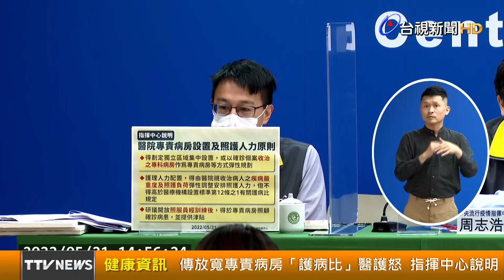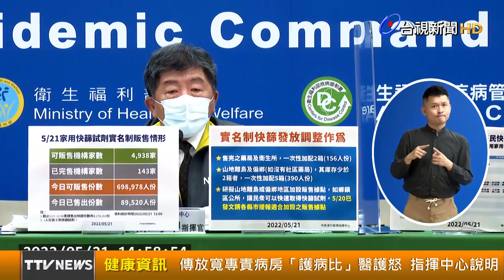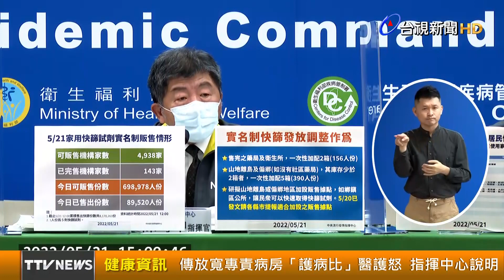傳放寬專責病房「護病比」醫護怒 指揮中心說明【健康資訊】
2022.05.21【健康資訊】指揮中心日前行文各醫院，根據「醫療機構設置標準」要求放寬專責病房的護病比，醫學中心1比9，區域醫院1比12、地區醫院1比15，引來基層醫療反彈。醫療應變組副組長羅一鈞今（21）天表示，「是有醫院反映護病比1比5太僵硬，所以做了些調整」，並強調，「這是一個天花板，並不是要求醫院一定要照做。」